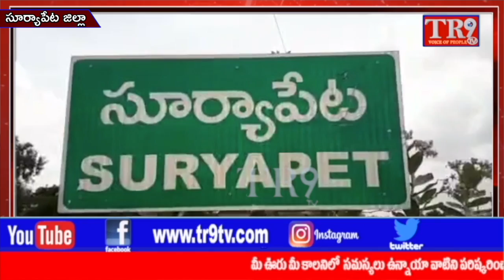TR9TV 8pm Bulletin:15-03-2022